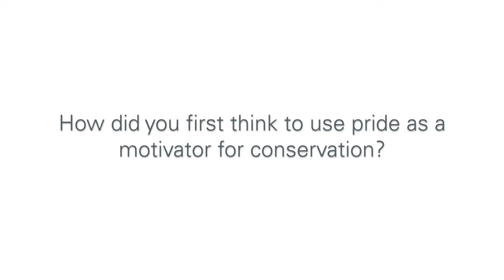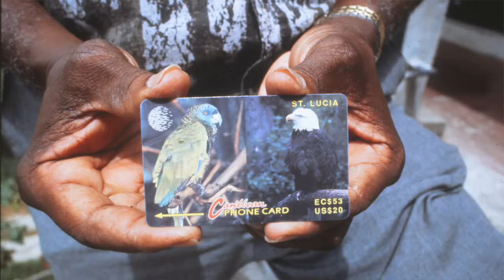Rare Quotes with Paul Butler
Rare Senior Vice President Paul Butler reflects on what first inspired him to use pride as a motivator for conservation and why behavior change should be core to any conservation strategy.